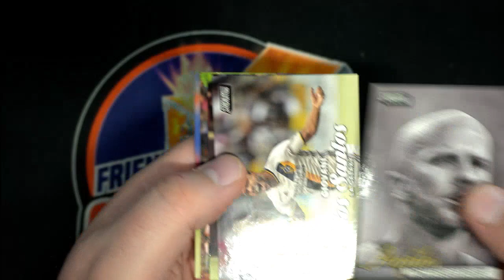PACK RIP FOR MIKE Z